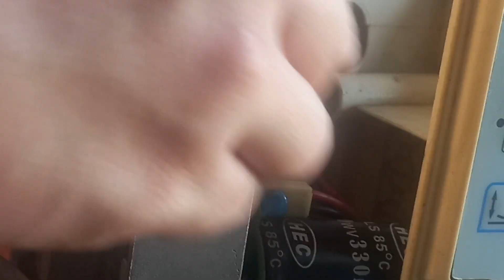Sửa máy 1 kim juki lỗi e07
MÌNH XIN KÍNH CHÚC TẤT CẢ CÁC BẠN CÙNG GIA ĐÌNH LUÔN LUÔN MẠNH KHỎE HẠNH PHÚC VÀ GẶP THẬT NHIỀU NIỀM VUI TRONG CUỘC SỐNG.
how to fix_industrial_sewing machine
repair_industrial_sewing machine